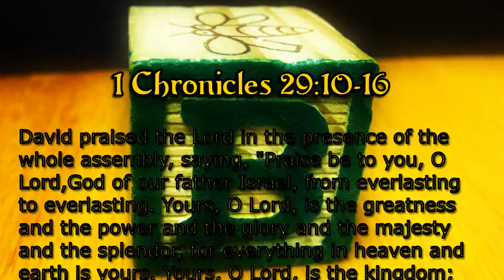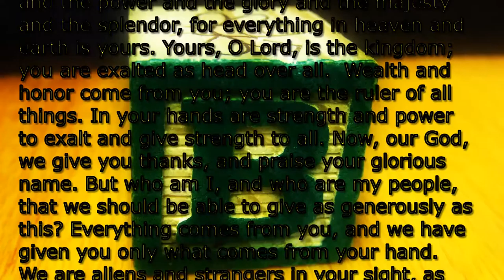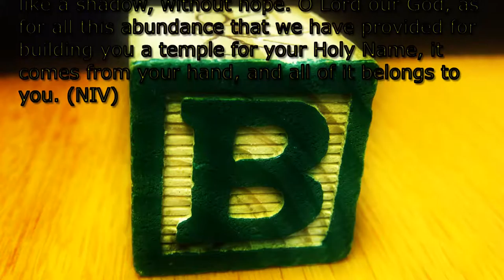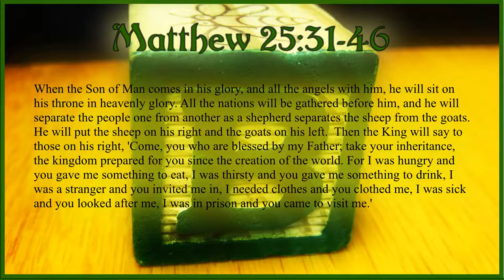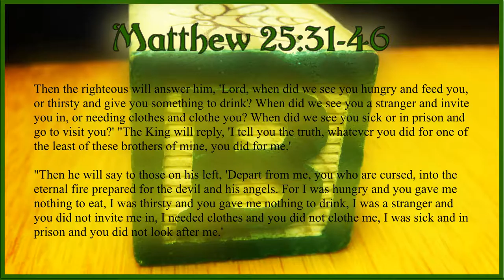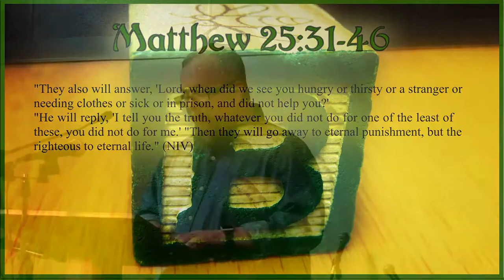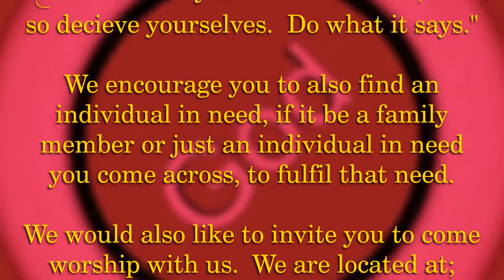ABCs of Stewardship: Blessing - The Resources of a Steward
We all have heard about tithing, but why is that?  Is it because God needs to get something from us?

This week Pastor Mike discusses what God expects from us and why.